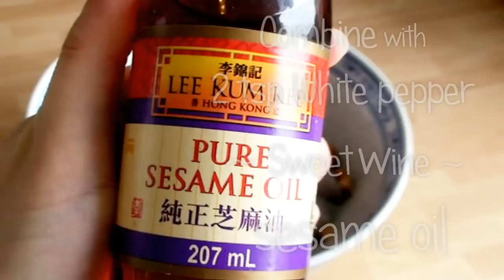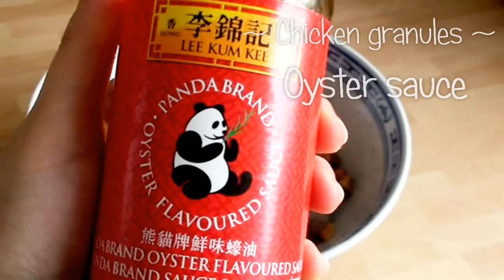Dim Sum | Siu Mai 燒賣 Pork and Prawn Dumplings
This is a music license (Inspire Acoustic) agreement
Capo Productions.